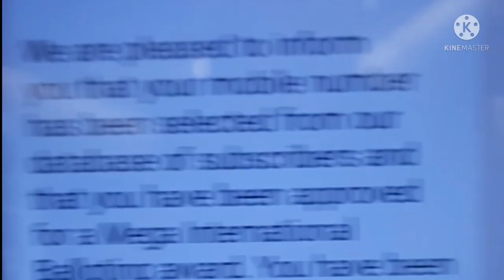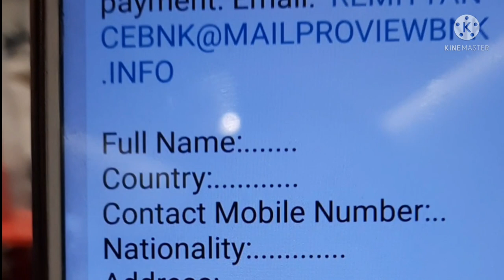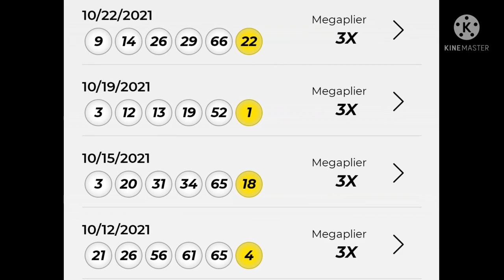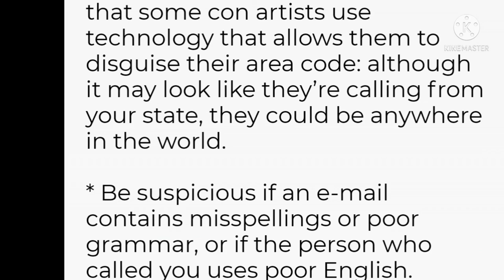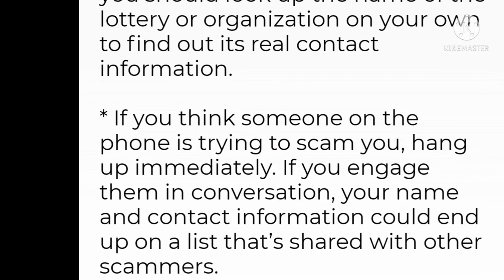SCAMMER TRY TO SCAM ME (gusto makadenggoy ang luko )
scammer sending messages in any apps like WhatsApp, imo, viber etc. they want to get money through the email scam messages. let's watch my video...

*KEEP SAFE PO TAYONG LAHAT AND
* BE SMART PO